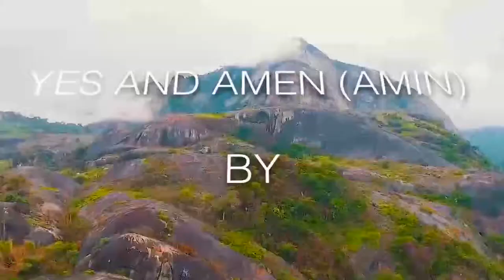Ijoya Pelu Tife Tanimomo: Awon Orin Emi To Peleke